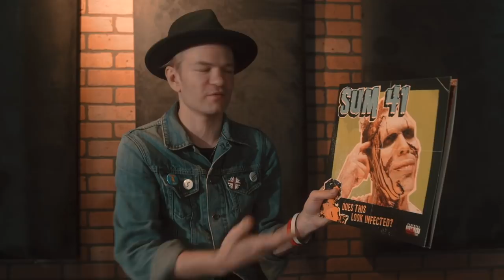Sum 41 - 'Does This Look Infected?' 15th Anniversary Tour (Ep. 1)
SUM 41 ON TOUR!

6/15 Saint-Andre-Avellin, CAN @ Rock Fest
7/12 Oshkosh, WI @ Rock USA 2018
7/14 Sudbury, ON @ Grace Hartman Amp
7/15 Quebec, CAN @ Fest D’ete Festival
7/17 Toronto, CAN @ Vans Warped Tour
8/17 Landerneau, FR @ Festival Fete Du Bruit
8/19 Sankt Polten, AUS @ FM4 Frequency Festival
8/21 Würzburg, GER @ Posthalle
8/22 Leipzig GER @ Parkbuhne
8/24 Penthalaz, SWITZ @ Venoge Festival
8/25 Reading, UK @ Reading Festival
8/26 Leeds, UK @ Leeds Festival
8/28 Oberhausen, GER @ Turbinenhalle
8/30 Empoli, IT @ Beat Festival
8/31 Rimini, IT @ Rimini Park Rock
9/01 Lignano Sabbiadoro, IT @ Arena Alpe Adria

Band Members:
Deryck Whibley: Singer/Songwriter/Guitarist
Cone McCaslin: Bassist
Tom Thacker: Guitarist
Dave Brownsound: Guitarist
Frank Zummo - Drummer

Record Label: Hopeless Records